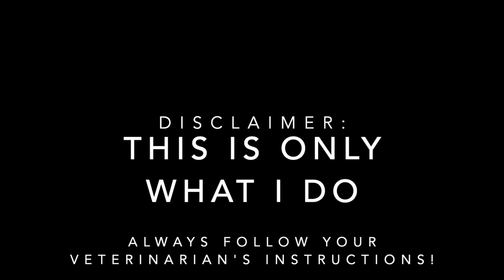Our diabetic Trouble & Lucy Pomeranians and their insulin injections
Just a quick vid to show how good Trouble and Lucy are about getting their Vetsulin injections. This is just how I do it. Pls follow your own veterinarian's instructions! I give them a treat as soon as they get the injections so they really don't mind. I recently found out that Vetsulin had changed their instructions to 'shake the bottle' from 'roll the bottle gently'. So I would suggest reading all instructions that come with any medicine.